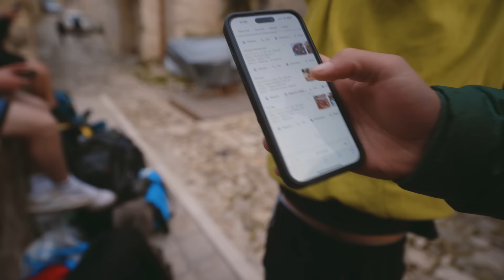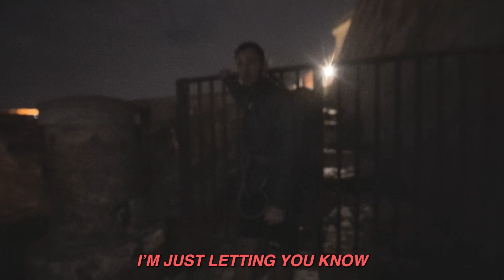Parkour in Ancient City of Matera 🇮🇹 | BIG Fail & Huge Jumps!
In this episode we are in the beautiful city of Matera, exploring the city and finding sick challenges and gaps all around, we sleep in some caves nearby with a beautiful view and Devon had a scary fall that could've been really bad

We're rocking the OLLO's ALPHA shoes IF you wanna have GRIP like us ;)

Athletes

More PHAT